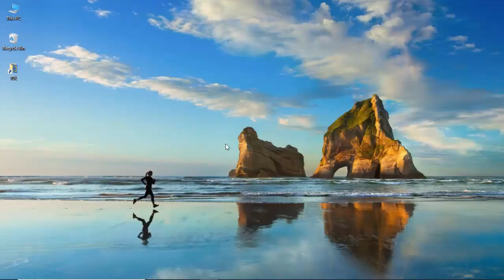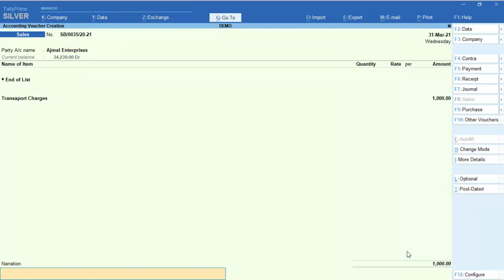Tally TDL for Stop Entries Without Inventory.! | Tally Customization